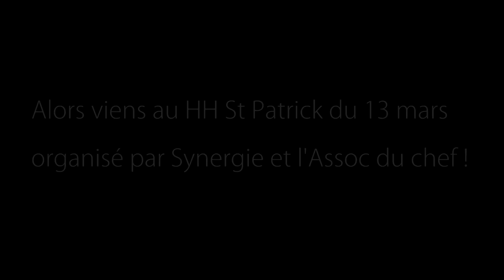Teaser HH Synergie-Assoc' du Chef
Petit teaser parodiant le principe de "connasse" réalisé par CLAP.